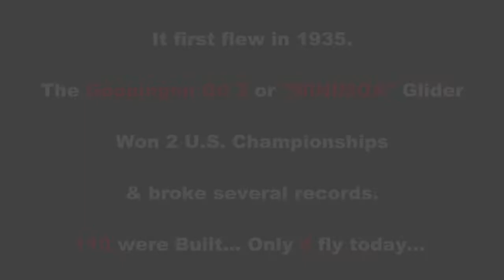RC 4 CHANNEL PLANE GLIDER - MOA 1500MM FMS Trailer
RC 4 Channel Plane Glider - Moa 1500mm FMS

Ready to Fly Beginner RC Plane that is lightweight and agile and can perform amazing stunts!

Comes complete "Ready to Fly" with Mode 2 Radio controller, rechargeable batteries and Charger.

The FMS Moa has a wingspan of 1500mm, this mid-sized glider is ideal for both beginning and advanced fliers.  This plane comes with four installed servos, a 20 Amp ESC, and a brushless motor. The gentle flying characteristics, from low to high speeds, and the added advantage of a landing wheel, to help protect the foam, makes it a perfect choice for everyone. Simple construction makes assembly quick and easy, so you can get flying faster!

Specifications:

Wingspan 1500mm/59in
Overall Length 855mm/33.7 in
Flying Weight Around 627g (1.38 lb)
Motor Size 2408 KV1700
ESC 20A
Servo 9g Servo x 4
Radio 4 Channel
CG (center of gravity) 53-58mm (From Leading Edge)
Prop Size 9*5, 2blade
Recommended Battery 7.4V 1300mAh
Aileron Yes
Elevator Yes
Rudder Yes
Flaps No
Retracts No
Approx. Flying Duration 8 minutes
Minimum Age Recommendation 14+
Experience Level Intermediate
Recommended Environment Outdoor
Assembly Time 30 minutes
Is Assembly Required Yes
Material Durable EPO